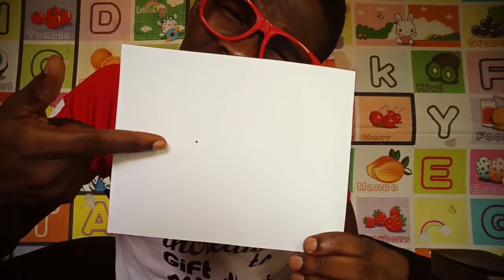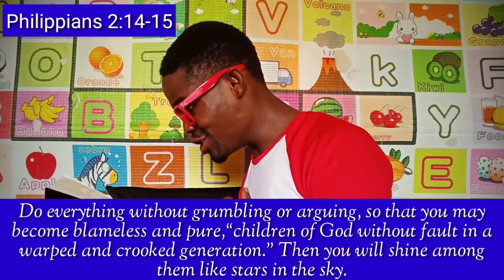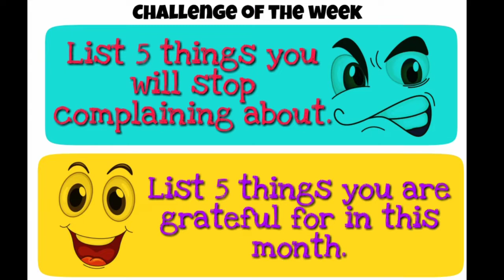Helping the Complaining Child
This video teaches children how to overcome the habit of complaining, how to Unlock Joy and Say Goodbye to Grumbling with Philippians 2:14